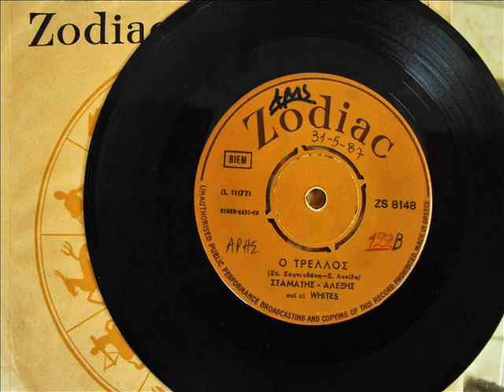ΣΤΑΜΑΤΗΣ, ΑΛΕΞΗΣ & WHITES - Ο ΤΡΕΛΟΣ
Περιγραφή 1969
 ΜΟΥΣΙΚΗ - ΣΤΙΧΟΙ  ΣΤ. ΣΠΑΝΟΥΔΑΚΗΣ,  Σ. ΛΥΚΙΔΗΣ